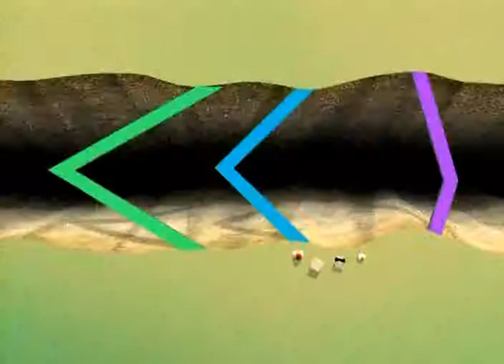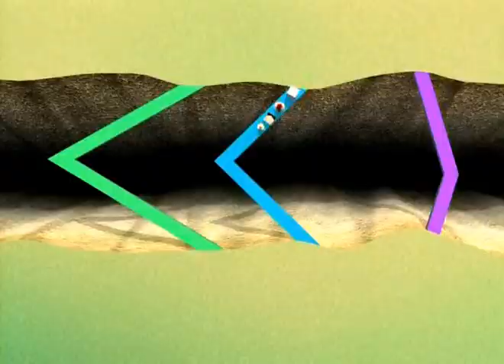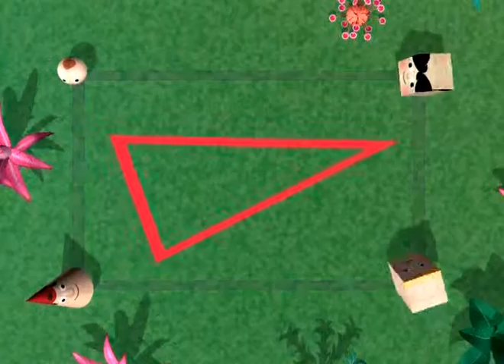Обучающий мультфильм "Занимательная геометрия"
Обучающий мультфильм для детей от 4 лет